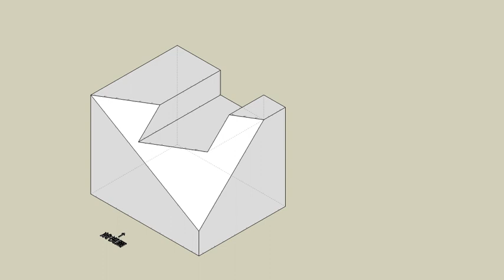育才出版測驗本第93頁第一題-等角圖展示